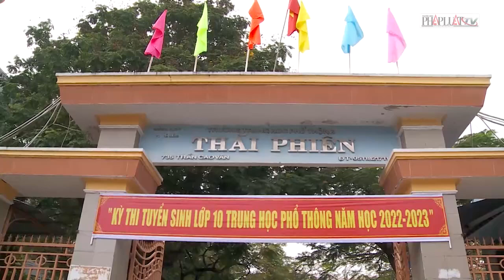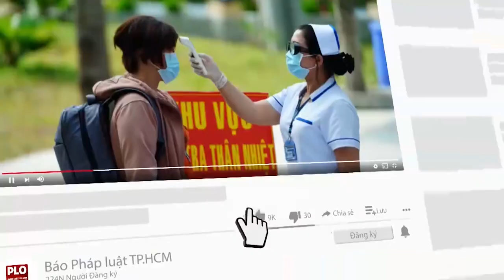Đà Nẵng: Thí sinh nói gì về đề thi môn Văn vào lớp 10? - PLO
Sáng 10-6, 15.000 thí sinh tại Đà Nẵng bước vào kỳ thi tuyển sinh vào lớp 10 năm học 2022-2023.